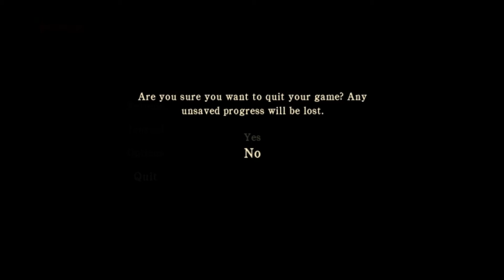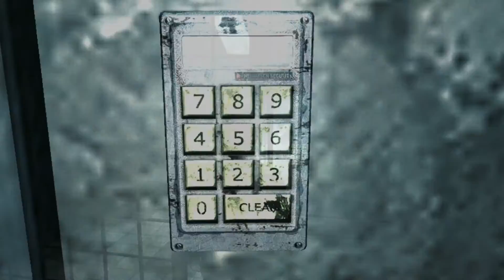Arrg las enfermeras |Silent Hill Homecoming |Gamplay Parte 1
Que pedo pinshsi vatos espero que les guste este gameplay de silent hill ,hace mucho que no subo video es debido a que he tendido mucha tarea pero ya estoy devuelta ,no  olviden en suscribirse y dar like .
 Espero que les guste si les gusta dejen un like y favoritos síganme en facebook y twitter